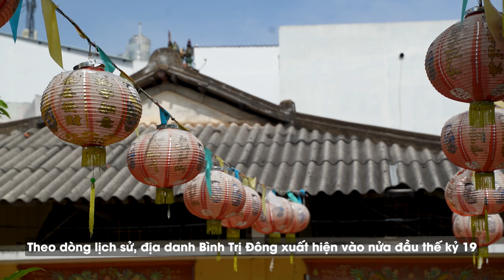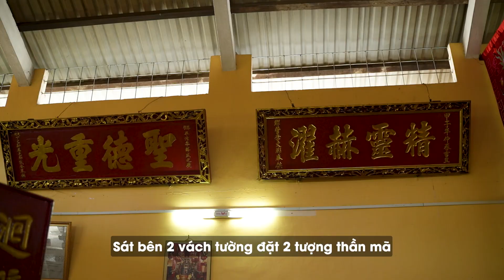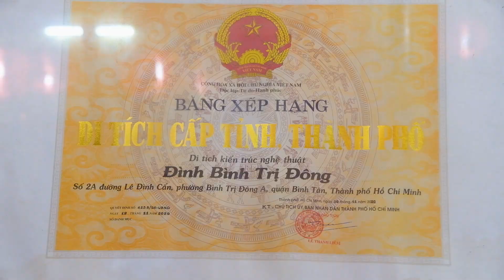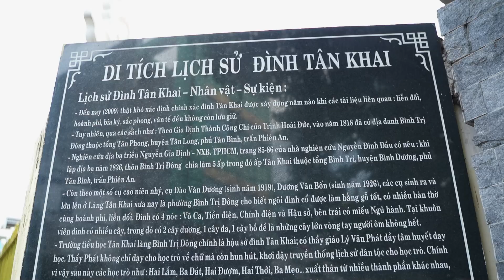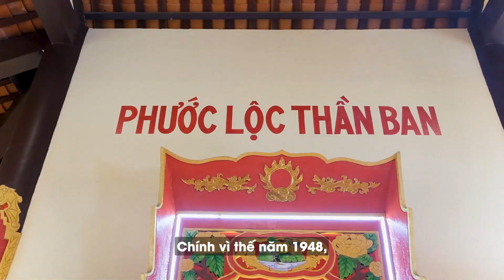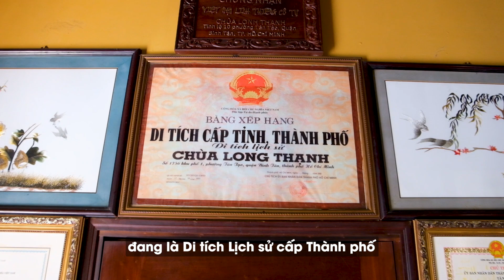QUẬN BÌNH TÂN - SẮC MÀU CỔ KÍNH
⭐SAO VÀNG – GOLDSTAR⭐
Creative Agency